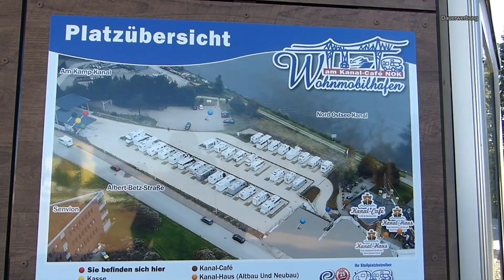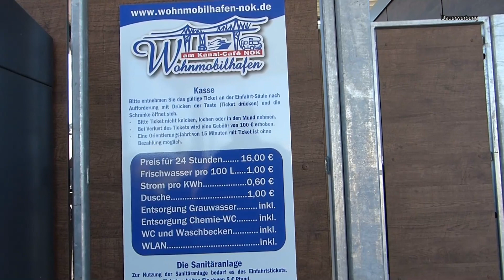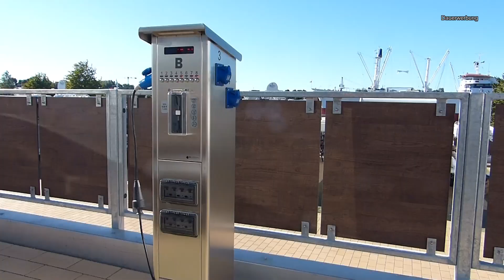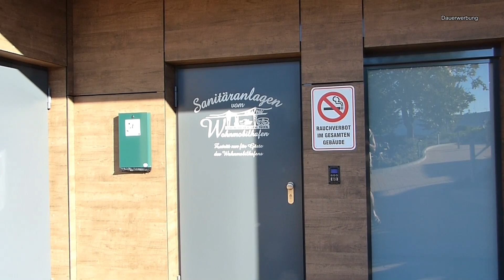Mit der Stena-Line von Varberg-Grenaa u. Stellplatz Osterrönfeld am NOK mit Cap San Diego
Von Bua aus fahren wir nach Varberg zum Fährhafen. Mit der Stena-Line gehts nach Grenaa ... und den letzten Urlaubstag verbringen wir in Osterrönfeld am Nord-Ostsee-Kanal. Zufälligerweise kommt die Cap-San-Diego vorbei. Ja, die Traumtour Norwegen 2018 ist damit vorbei. Schade .

Ein Reiseführer durch Norwegen

🎬  Meine Foto- Filmausrüstung

Die Beste Actioncam für Womobilisten. Klein, Handlich, Wasserfest, super Bildstabilisator, ausgezeichnete Bildqualität.

► GoPro Hero 7 Black
► Mikrofon Comica CVM
► Ulazi V2 Gehäuse für Mikrofon
► Ersatz Akku-Set
► Ausziehbarer Selfie Stick
► Fahrrad Lenker Stangenhalterung
► Lecimo Schwimmgriff

📸  Meine Kamera

► Panasonic Lumix FZ 2000

Mein Weber Gasgrill Q1200

► Weber Gasgrill Q1200 schwarz
► Weber Q 1200 Granite Grey
► Weber 6550 Abdeckhaube
► Weber 6415 Alu-Tropfschalen
► Weber 6494 Dreiseitige Grillbürste
► Weber Grillzange Edelstahl, schwarz
► Grillspieße flach
► Pizzastein 28cm mit Blech

Mehr Power für mein Weber Gasgrill Q 1200.

► Polini Vergaserdüsen 6mm
► Loctide 222

Wenn Du gern Pizza oder auch Flammkuchen isst, geht das auf dem Weber Grill wirklich ganz wunderbar. Auch Aufbackbrötchen zum Frühstück werden richtig schön kross. Dafür brauchst Du einen Pizzastein mit Backblech und natürlich einen Pizza-Roller.